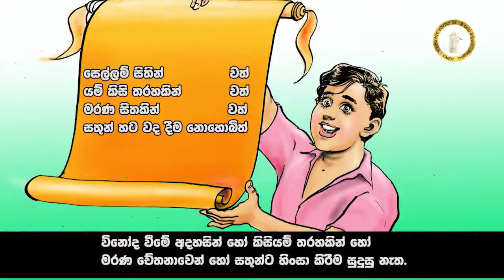Good Habits Sinhala - 02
“විනෝද වීමේ අදහසින්, කිසියම් තරහකින් හෝ මරණ චේතනාවෙන් සතුන්ට හිරිහැර සිදු කිරීම සුදුසු නැත”